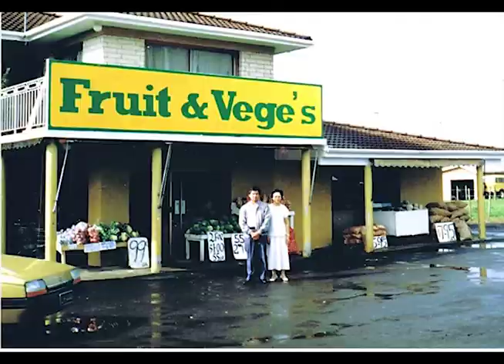2019 mum Tribute